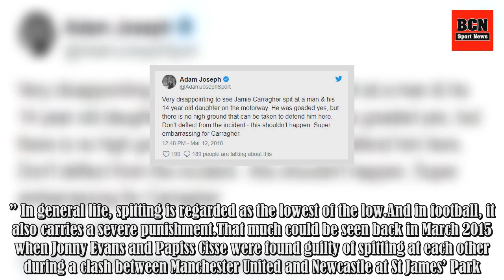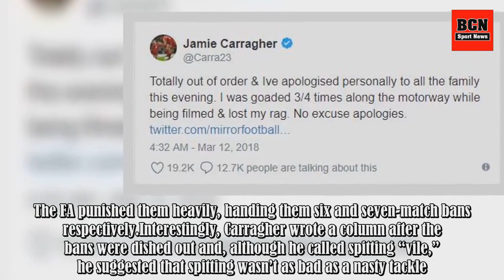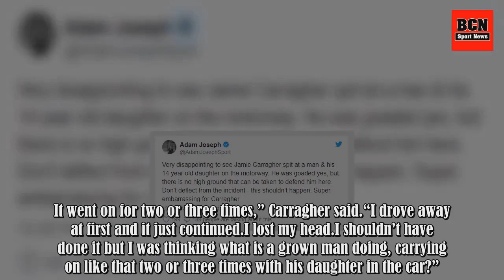What Jamie Carragher wrote about Jonny Evans and Papiss Cisse spitting in 2015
Jamie Carragher faces a nervous wait to discover whether or not he will lose his job at Sky after being caught up in a spitting storm. Footage obtained by the Mirror shows the pundit winding down his window and spitting at a Man Utd fan that was goading him, only for it to hit his 14-year-old daught